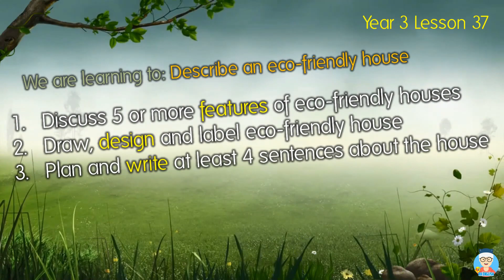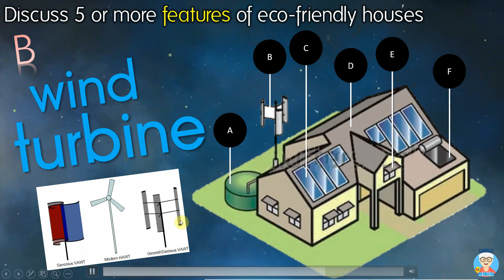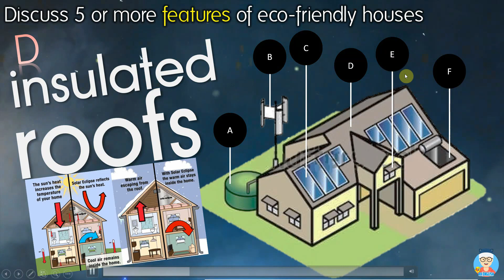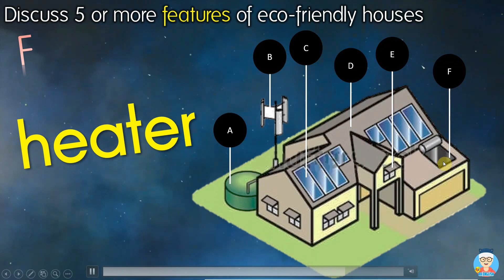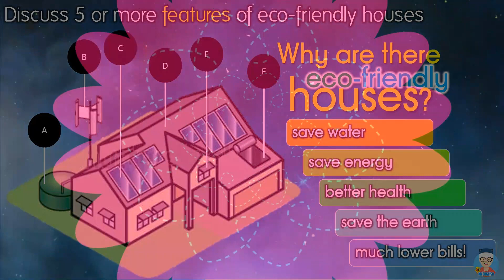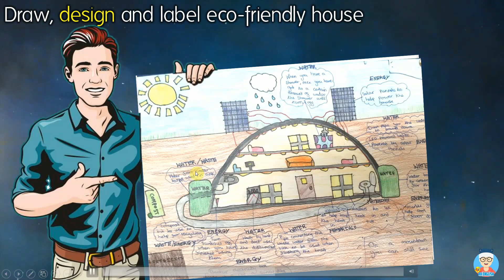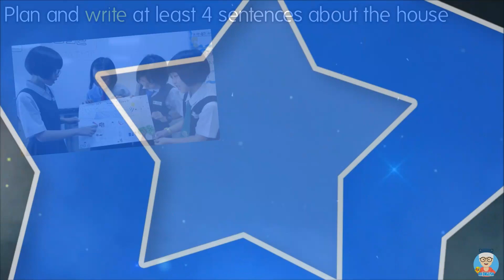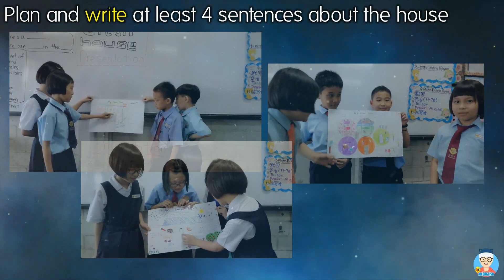Eco-Friendly House! - KKEnglish Year3 L37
How can we save energy? Can we make ecology-friendly houses?
Featured teacher: Mr Mark